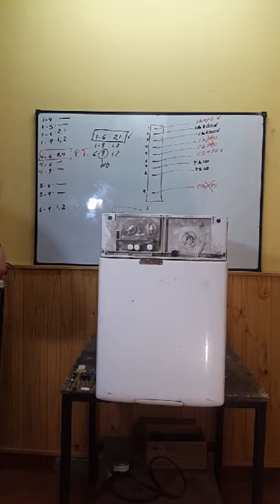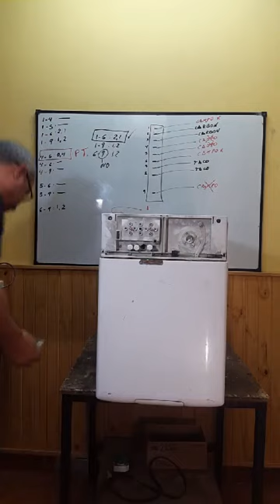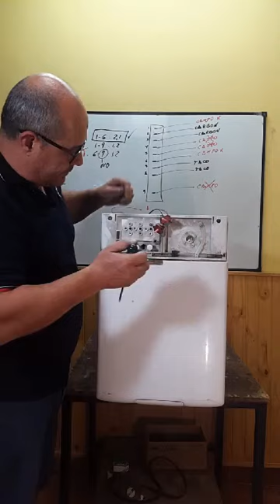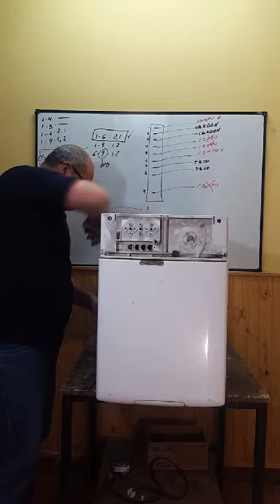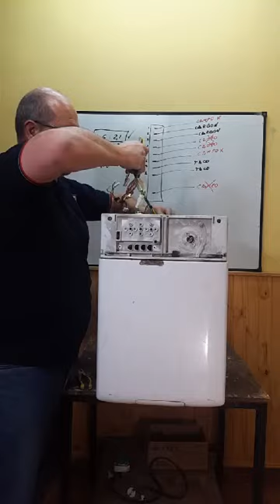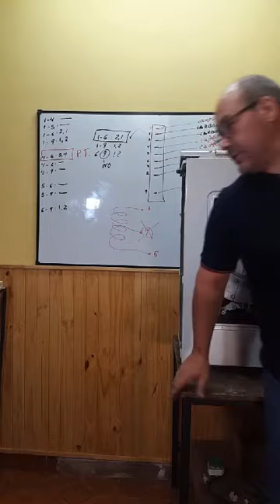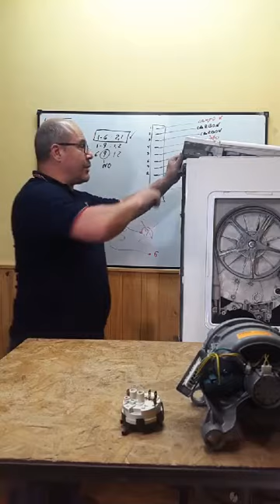Otra placa universal a lavarropas Candy, motor a carbones - Curso de lavarropas - 16/9/2020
Clase virtual de Lavarropas, por (COVID-19), a los alumnos del Centro Municipal de Formación Profesional "Ricardo Rojas" de la Ciudad de Haedo - (Bs. As. - Argentina).
El vídeo esta sin editar, no es de calidad profesional, pero se hace con esfuerzo y lo mejor posible de parte del docente y alumnos para continuar con el curso.
El tema que se tocó, fue: Adaptación de placa universal (China PICC) a lavarropas "Candy CTS 102" 2° Parte